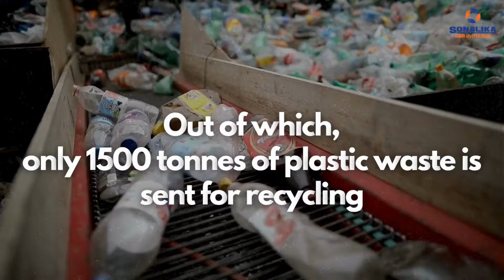Plastic Waste Collection Drive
Here is sharing a glimpse of our successful Plastic Waste Collection Drive at our corporate offices in Delhi NCR. With the active engagement of more than 120 employee we collected more than 350 kgs worth of plastic waste. This waste will be further recycled into useful products closing the loop and creating a circular economy.